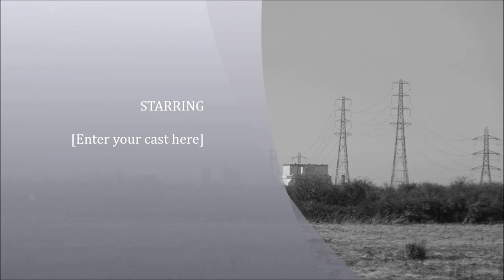Pawlett Coastal Walk, Part X, 'References & Landmarks' by Sheila March 31st 2016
A large loop of the River Parrett is now in sight with views of Hinckley Point and Combwich in the distance. The large barn is really a WWIII Barrage Balloon Hangar/shed--a real treasure--only one left---